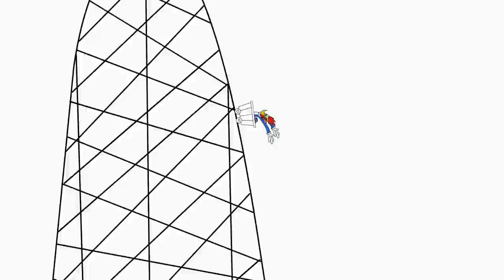A Valentine's Date | Woody Woodpecker | Cartoons for Kids | WildBrain Bananas